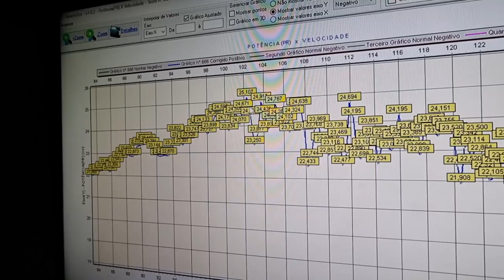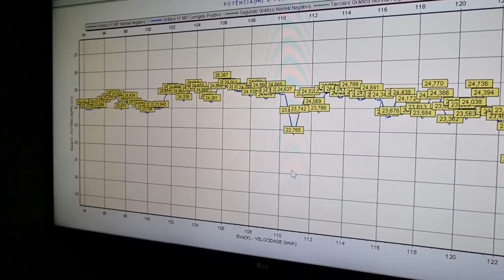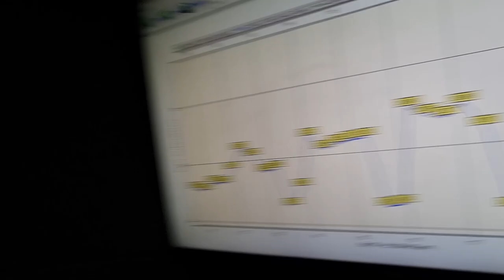APARECEU OUTRO 190cc DE 200 KM/H! NO ALCOOL DE POSTO